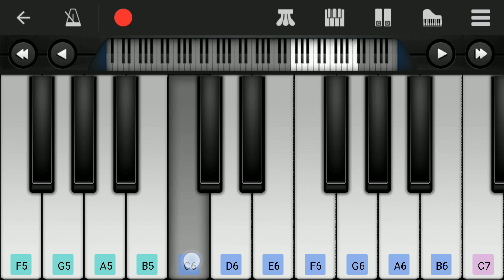Master - Pona Pogattum | Easy Piano Tutorial | Vijay | Anirudh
Presenting PonaPogattum Song from the movie Master in mobile perfect piano.